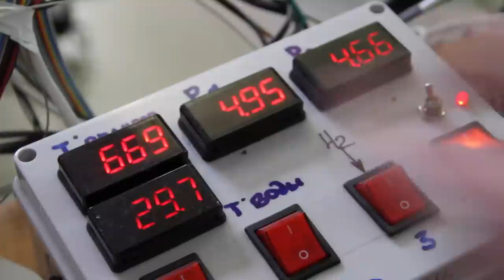Pressure Change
Piantelli and others talk of sudden pressure change being one of the main ways to start LENR.

The attached video documents one of a number of short experiments witnessed on 27th Feb 2015 in the lab sponsored by LockTherm LLC and conducted by their chief researcher, the affable Sergei Godin and his very able colleague Andrey Hrischanovich.

50/50 Ni / LiAlH4 powder pellets are directly heated via an induction coil in a quartz tube. Hydrogen is evolved. This is periodically flared off to maintain 1 atmosphere of pressure in the reactor.

There is a store tank containing 5 atmospheres of H2 freshly made from a high quality hydrogen/deuterium generator.

When the reactor has reached target base temperature and remaining H2 has been purged, the 5 atm. of H2 is pulse released into the reactor via an electronically actuated valve.

The temperature started at 555ºC (due the thermocouple placement, this may be a low value) and post gas injection, the temperature rose over 100ºC at the same sample point and held for some time. No extra electrical energy was added.

Then, confidently, they proposed first turning off the power before the injection. They expected a similar effect based on other transition metal Hydride tests apparently. Whilst it did not jump 100ºC, the temperature did stop plummeting and even rose for around 8 seconds, they put the short duration down to it "not being a good fuel".

The first question was, "is it just the fuel re-ad/absorbing the H2" and other questions about the nature of the fresh Hydrogen. The second questions was "how long does it last for". They said that when they use another transition metal hydride, they get the rise sustained for up to 15 minutes.

The cooled coils of the induction heater can be used to measure heat output in a kind of flow calorimetry way.

There was no time to delve deeply into what appeared a very well designed piece of equipment. No time to verify the measurement method or the purpose of the equipment, save to say that they had detailed power monitoring of the whole apparatus so that they could perform proper energy accounting, including the Hydrogen generator, variac and all of the signal generators, PSUs cooling fans etc.